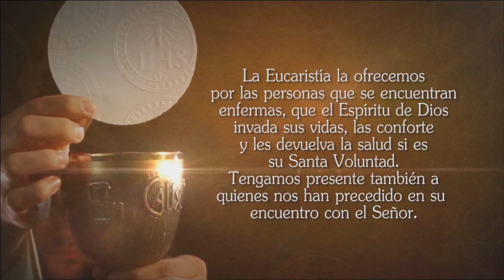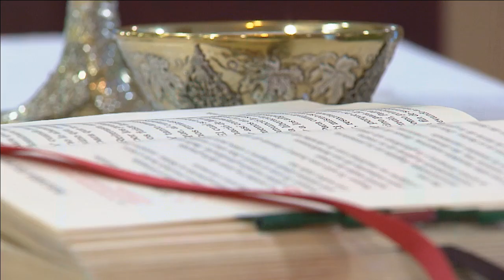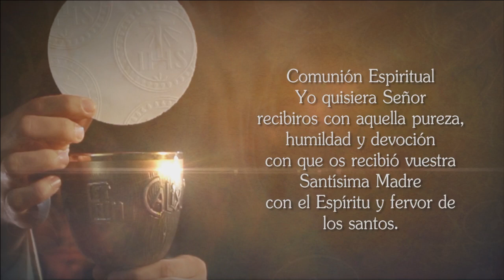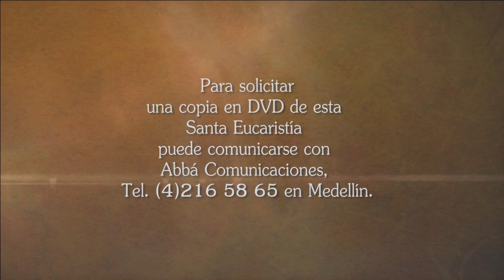Misa, 14 de septiembre de 2017 Tele VID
Tele VID te ofrece la Misa diaria, Hoy 14 de Septiembre
de 2017 Misa oficiada por el Padre Wilson Grajales, en intención
por todos ustedes nuestros hermanos que siempre son fieles a esta transmisión.

Te invitamos a compartir esta misa para que muchas más personas tengan la oportunidad
de verla y escuchar y orar la palabra de Dios el día de hoy.